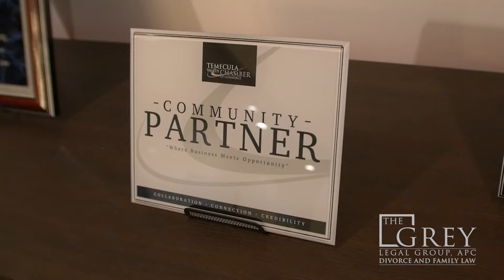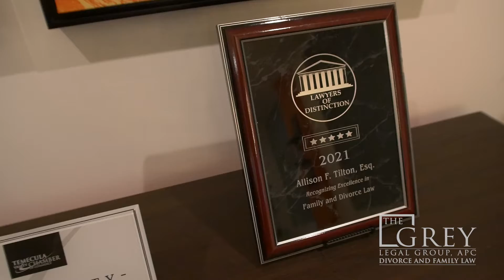Grey Legal Group Ribbon Cutting | Temecula Valley Chamber of Commerce & Sebaz Productions